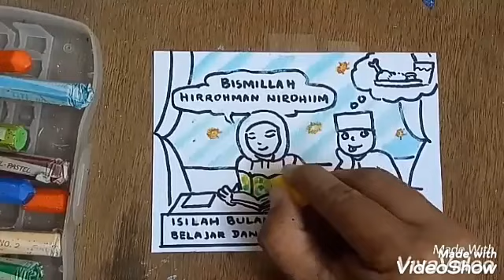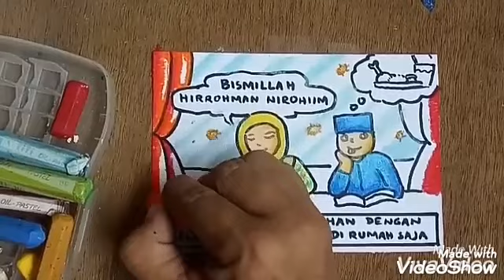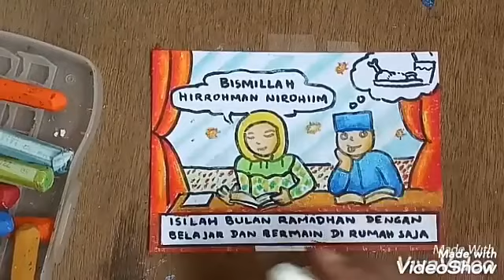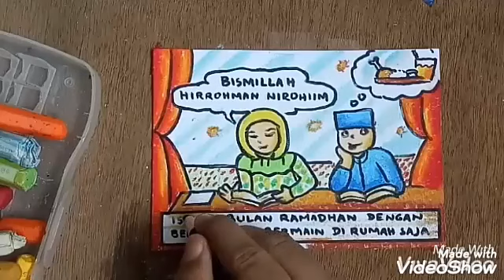Menggambar poster Ramadhan MENUNGGU MAGRIB mewarnai dengan oil pastel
Kali ini pak Mulyadi akan memberikan tutorial cara menggambar poster ramadhan tema menunggu Adzan Magrib